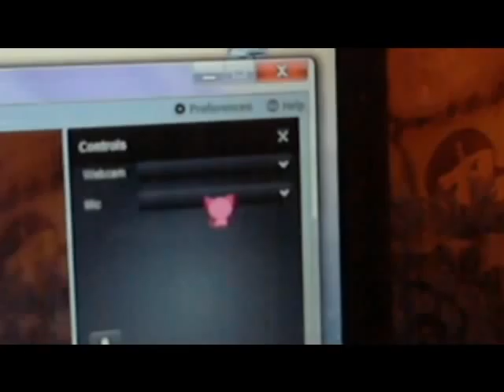Cheap or Free: Neck Massage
Resourcefulness is the main reason I'm not as victimized by living in poverty as are some of my neighbors. I have a good eye. I know how to use real life tools and online DIY instructions. This is the 1st in a series on Cheap or Free stuff I encounter. Of course, you won't find exactly what I've found, but it might encourage your gears to spin win a possible opportunity is in front of you that you might not have recognized before. A fifty cent webcam without software is worth the gamble: it might work; it might not. If I can't use it as a camera, I can use it for other stuff.